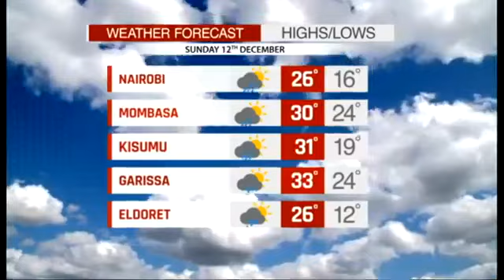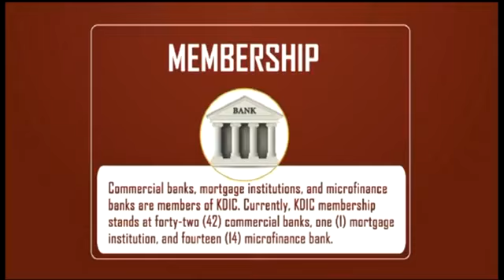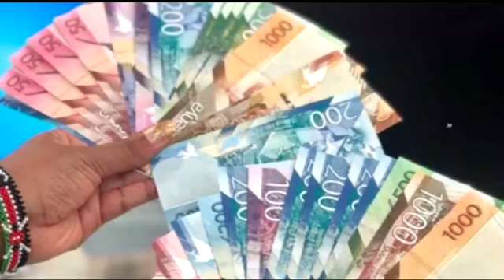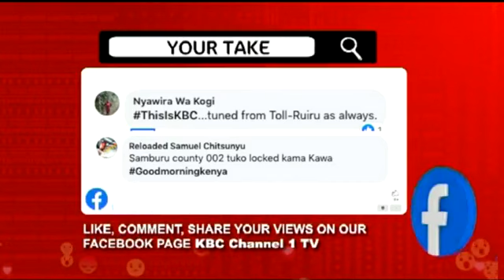Legends Edition: One on One with Dr Noah Wekesa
In the Living Legends tonight, the overall winner of the Journalists for Human Rights Overall award and TV award winner Serfine Achieng' Ouma spoke to a Kenyan trailblazer. This man is the first African Veterinarian to have a private surgery in Nairobi, he is the first MP for Kwanza Constituency, and is a former Cabinet Minister. Let us get the story of Hon Dr Noah Wekesa, as told to Serfine Achieng Ouma.
The story of Dr Noah Wekesa, the first African Veterinarian to have a private surgery in Nairobi, he is the first MP for Kwanza Constituency, and is a former Cabinet Minister as told to Serfine Achieng Ouma. A true living legend of Kenya. And as we celebrate Dr Noah Wekesa, we celebrate Serfine who won two awards at the Journalists for Human Rights Awards last night. The overall award, and the TV Award for her story “The Silent Pandemic.” We Celebrate the host and guest tonight.